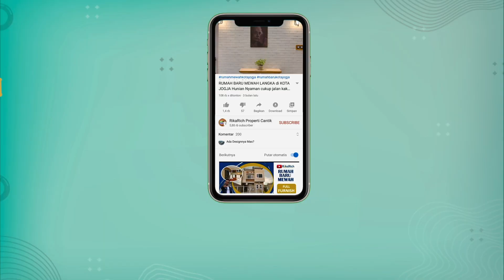RUMAH MEWAH BARU AREA JAKAL KM 12 COCOK BUAT HUNIAN KELUARGA DAN PUTRA PUTRI KULIAH DI UII JOGJA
RUMAH MEWAH BARU JOGJA UTARA AREA JAKAL KM 12 COCOK BUAT HUNIAN KELUARGA DAN PUTRA PUTRI KULIAH DI UII JOGJA

SUKOHARJO SLEMAN- [FOR SALE]: RUMAH MEWAH BARU SIAP HUNI LINGKUNGAN ASRI COCOK UNTUK PASANGAN MUDA MAUPUN PUTRA PUTRI STUDI DI JOGJA UTARA

LOKASI RUMAH:
• Area sekitar: Jalan Besi Jangkang, Jalan Kaliurang, Pasar Tradisional, Mini market, Kampus UII.
• Akses cepat, lokasi sangat strategis ke jalan kaliurang
• Jalan Nyaman
• Lokasi tenang dan banyak pendatang, dekat ke jalan raya
• Lingkungan Rumah: Kavling/ Hunian
• Posisi unit: NON HOEK Selatan
KONDISI RUMAH:
• Rumah Baru Siap Huni Semi Furnish
• Halaman: Depan dan Belakang
• Taman Depan dan Pagar
• Kondisi Bangunan: Baru dan Rapi Berkualitas
• Dapur Nyaman Lega + Gudang
FASILITAS RUMAH:
• Carport & Pagar
• Ruang Keluarga dan Tamu Lega
• Akses depan rumah nyaman
• Area berkembang

SPESIFIKASI UNIT:
Lantai: 2
Listrik: 2200 watt
Garasi: -
Carport: 2 mobil
Hadap: Utara
SERTIPIKAT: SHM dan IMB/ PBG
Sumber air : Air Sumur Bor
Pintu + Kusen : Kayu Jati dan Almunium

PRICE: Penawaran 1,695 M (Nego Pemilik langsung)